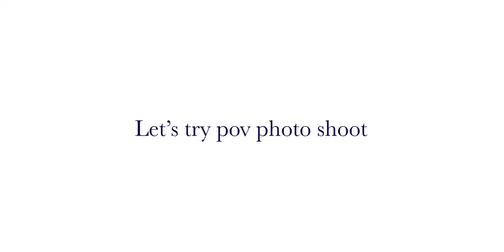POV photo shoot | fuji x100v photography | Hong Kong Stanley Beach | Street Photography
Always wanted to try doing POV photo shoot, took my fuji x100v and my borrowed OSMO action, went to have a photo walk at the Stanley beach and Stanley market. The first time doing POV photo shoot, it was fun but the footage from the action cam is not as good as I hope it will be, have to fix the mounting problem, hopefully, next time will have better POV footage.

Fujifilm X100v
Kenko black mist no.5 filter